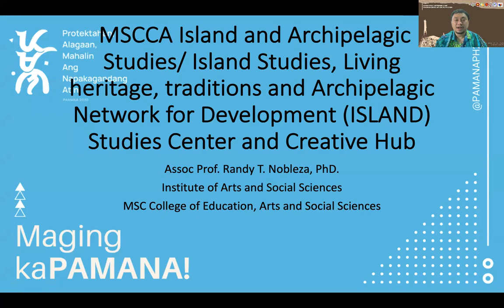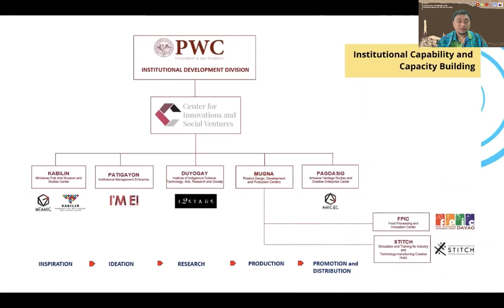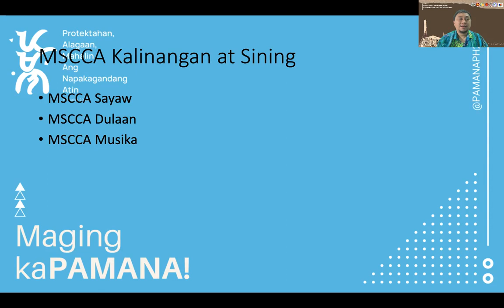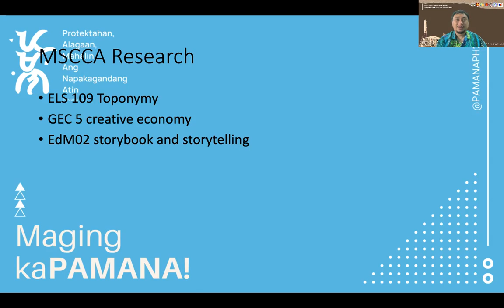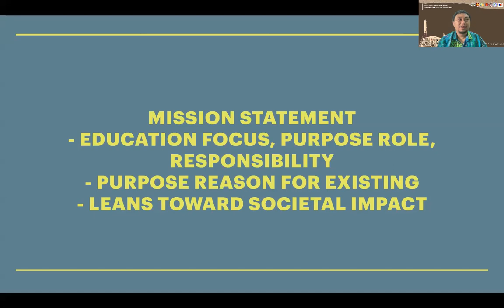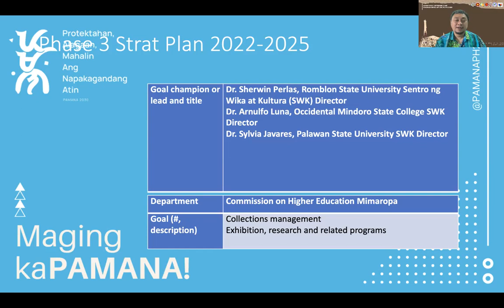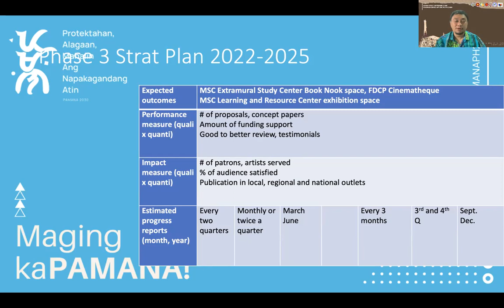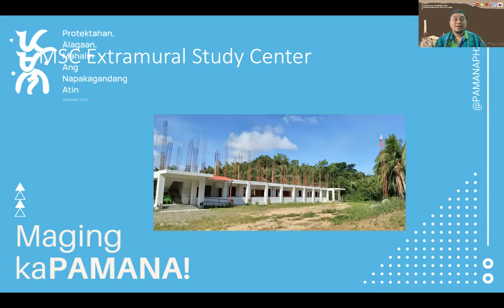MSCCA Island and Archipelagic Studies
Island Studies, Living heritage and Archipelagic Network for Development (ISLAND) Studies Center and Creative Hub